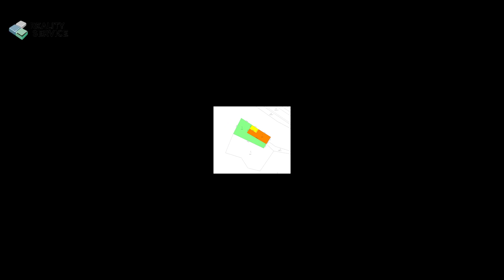REKREAČNÁ CHATA V KATASTRI OBCE JANOVA LEHOTA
Rekreačná chata je situovaná v príjemnom prírodnom prostredí katastrálneho územia obce Janova Lehota. Interiér má rozdelený na prízemie a podkrovie. Prízemie tvorí spoločenská miestnosť a kúpeľňa spojená s WC. V podkroví je priestranná spálňa. Súčasťou chaty je prestrešená terasa a pivnica. Na pozemku o celkovej výmere 687 m2 sú vysadené ovocné stromy - jablone.